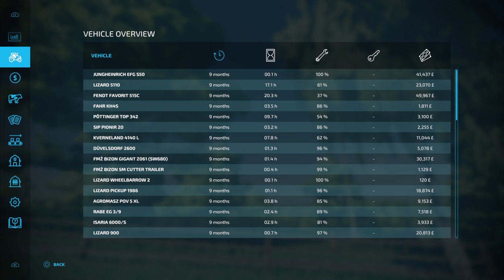Fs22 Ballysprings - helping hand on the Farmer Robert sythe multiplayer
Fs22 Ballysprings
Feel free to check out @farmersythe and thanks for letting me help on the server
Helping hand on the farmer Robert sythe multiplayer